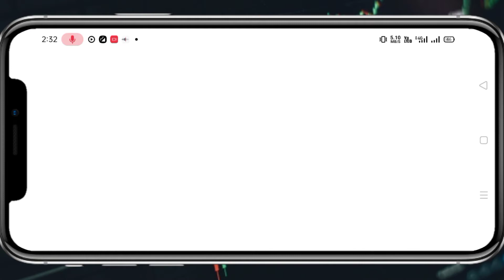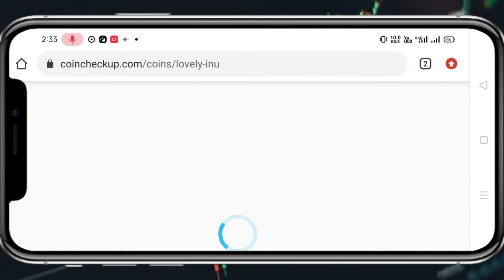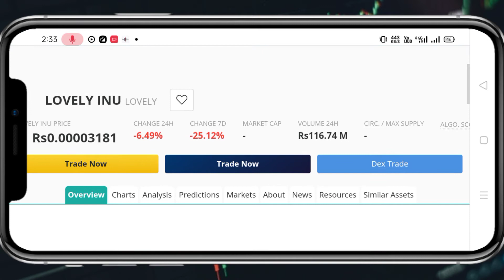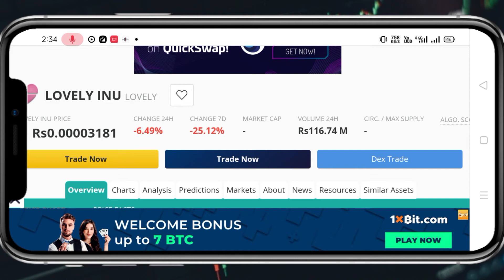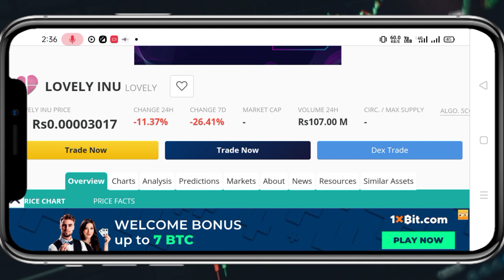Lovely Inu V/S Shiba Inu |Lovely Inu Coin | Shiba Inu Price Prediction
Hello dosto to is video ke andar ham baat karne wale hai Lovely Inu V/S Shiba Inu | Lovely Inu Coin | Shiba Inu Price Prediction | Lovely Inu Price Prediction ke baare me kya potention dekhne ko hame mil sakta hai .aur uske alawa Ham Dono ki Price prediction bhi karenge Kya Dono ke current price chal rahe hai.

Your Quaeries.
Lovely Inu Coin Vs Shiba Inu Coin
Lovely Inu Vs Shiba Inu
Shiba inu lovely inu
Who is the best Lovely Inu Vs Shiba Inu
Shiba Inu Vs Lovely Inu Price
Shiba Inu Ya Lovely Inu Kisme jyada profit hai
Lovely inu coin kharide ya Shiba inu coin kharide

Vistt Our Website.